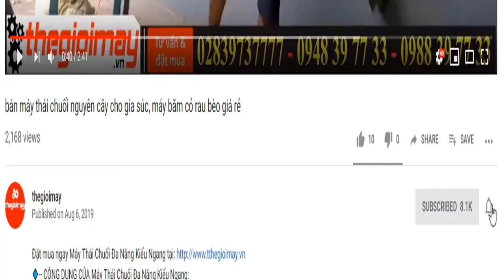dòng máy thái chuối takyo cho cá tốt nhất hiện nay, video máy thái chuối takyo tk1800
🔹-- ƯU ĐIỂM CỦA MÁY THÁI CHUỐI ĐA NĂNG TAKYO TK 1800:
– Công suất động cơ: 1.5 KW
– Nguồn điện: 220 V
– Tốc độ động cơ: 1450 vòng/phút
– Kích thước (Dài * Rộng * Cao): 60 x 90 x 54 c
– Trọng lượng máy: 45 kg